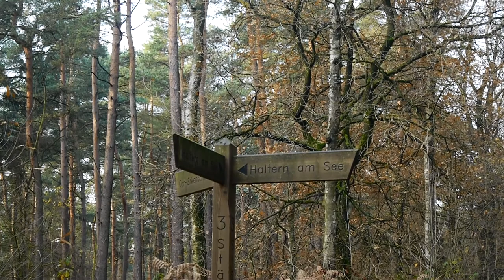IWW[3]Routing Garmin eTrex 35 Touch (Keine Vorstellung, kein Test)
Kleine Runde um das Routing von meinem eTrex 35 zu Testen
Wolang werde ich geführt?

Ich wollte mal wissen wie das Garmin eine Route zu einem Punkt auf der Karte berechnet und bin eine kleine Testrunde gelaufen.

Garmin eTrex 35 Touch
Silikon Bumper

Meine Hauptkamera
Mein Stativ
Meine Schnittsoftware
Rode Videomicro

Amazon Links sind Affliliate Links. Wenn du etwas über einen diese Links bestellst bekomme ich eine kleine Provision (Es kostet dich nichts, aber hilft mir auch in Zukunft Videos zu produzieren)